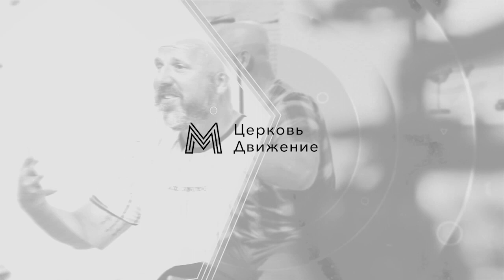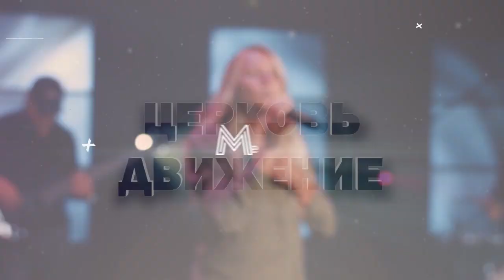КАК ЖИТЬ, СЛЕДУЯ ЗА ХРИСТОМ? «Церковь Движение» (25)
В этом выпуске Джефф Прайс продолжает говорить о том, что происходит в мире, и как тяжело понять, что значит «быть последователем Христа».

Люди спорят друг с другом. Иногда непонятно, как они могут говорить такое или верить в такое. А в других случаях нет смысла в их спорах, ведь они не меняют ничего. Каждый хочет поставить точку в споре. И тогда возникает вопрос: «Неужели последователи Христа должны реагировать так?». Неужели мы не можем посмотреть на другого, как на последователя Христа?

Библия говорит о том, что в нас должны видеть последователей. Я пытался понять, что это означает, и как нам жить, следуя за Иисусом. Как наша жизнь может изменить что-то? Можно ли сделать это через агрессивные посты на фейсбуке? Или нам нужно нечто большее, нечто иное?